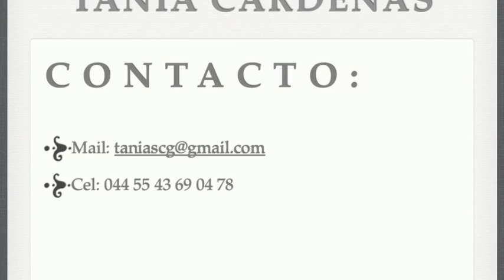fotografia viaje book.mov